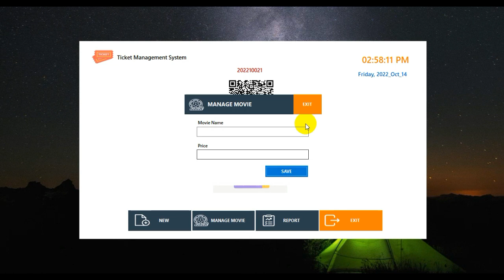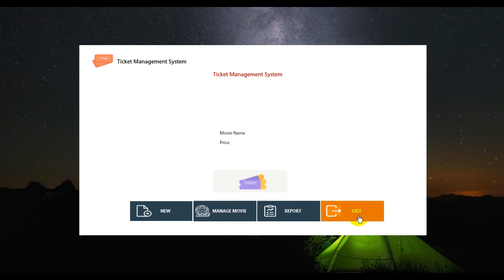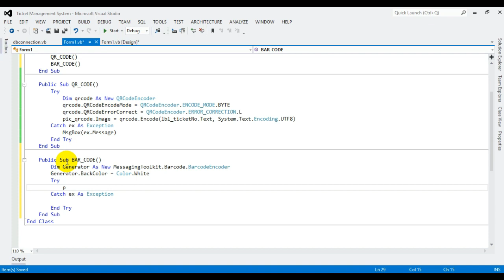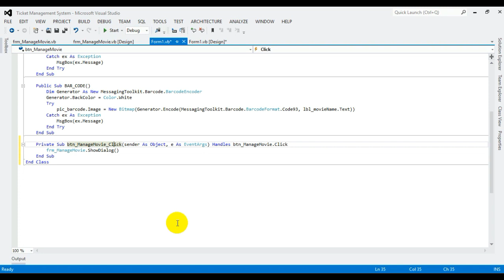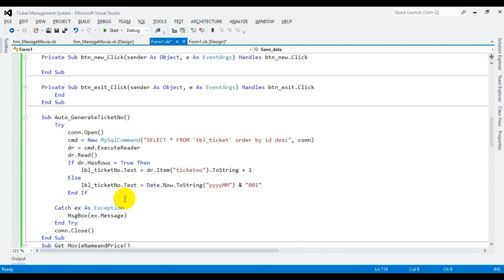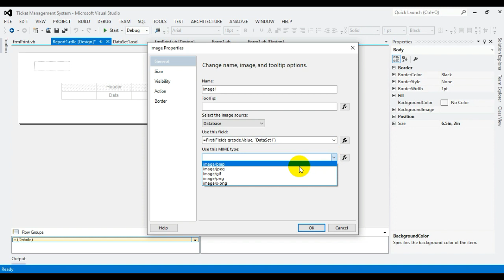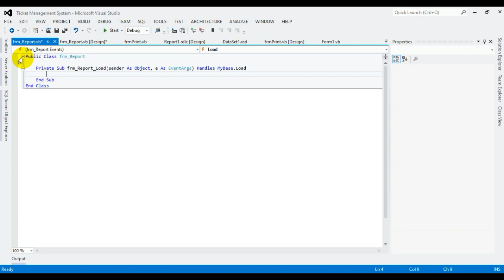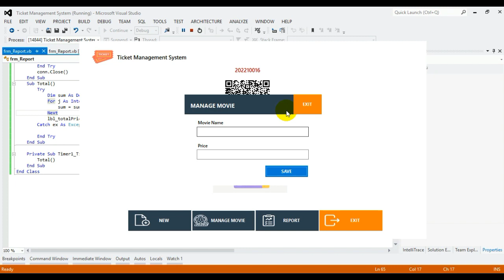Ticketing Management System using VB.NET | Full Projects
Tickets Management system in VB net using mysql database.

In this video how to make a Tickets Management system in VB net using mysql database into step by step tutorial. framework using MS.NET 4.5.

Recruitment :
Visual Studio 2012 or any version.
xampp server.

Module :
Tickets Generated form
Manage Movie
Report
Bill print